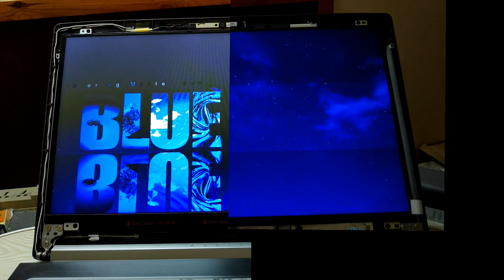TN BOE NT156WHM-N42 vs IPS Innolux N156HCE-EN1 (Acer A515-51G)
LEFT: BOE NT156WHM-N42 (TN panel)
RIGHT: Innolux N156HCE-EN1 (IPS panel)

I switched out the nasty NT156WHM-N42 HD TN LED panel on my Acer Aspire A515-51G-58GJ and replaced it with a much more pleasing 1080p IPS FHD display from Innolux (N156HCE-EN1) (CMN15E8)

This panel has high color gamut (72% CIE1931) with 16.7 million colors and is absolute pleasure to look at with a good contrast ratio and excellent viewing angles.

After switching out the old panel with this one, I didn't even lose brightness control capability on Windows which was a really nice surprise.

If you have a BOE NT156WHM-N42 TN panel and can't stand the atrocities it commits against your eyes, go ahead and get the Innolux N156HCE-EN1 (CMN15E8)

I got it from AliExpress for $90